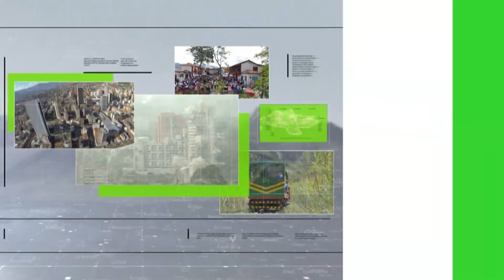Luis Carlos Chía festejó en Tocancipá - Teleantioquia Noticias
La Vuelta a Colombia llegó a Tocancipá con un nuevo líder en la general, Brayan Gómez.